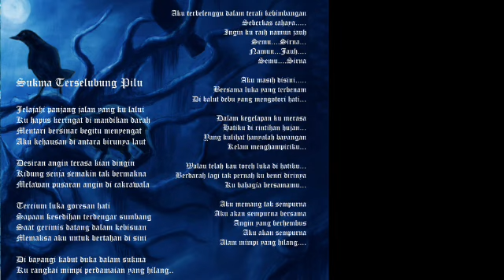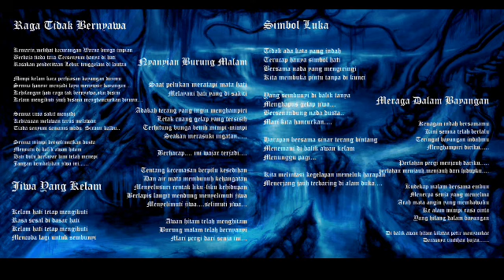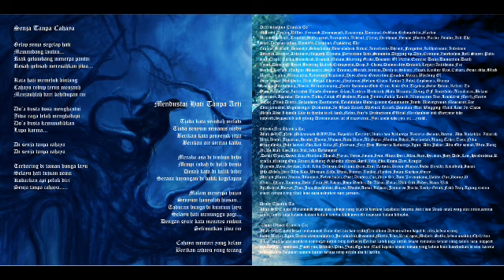FULL ALBUM Determination - Gelap Menuju Cahaya ( Gothic Metal Indonesia )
OUT NOW...
CD ALBUM DETERMINATION
" GELAP MENUJU CAHAYA "
ON FOF RECORD

Track
1.Intro
2.Senja Tampa Cahaya
3.Mendustai Hati
4.Raga Tidak Bernyawa
5.Alam Mimpi Yang Hilang
6.Simbol Luka
7.Jiwa Yang Kelam
8.Meraga Dalam Bayangan
9.Nyanyian Burung Malam
10.Sukma Terselubung Pilu
11.Outro

Review

Determination in the vortex of Harmonization riff that feels dark and depressive.describe the emotions of Reviews their listeners.with the a touch of softness that locked a female vocal rhythm in poetry gothic metal.

DETERMINATION Are :
- Thina Whoot : Vocal
- Dendy : Piano/Strings
- Effendy.Ars : Drumprogramming/Guitars/Bass/Growl

Produced : Effendy.Ars
Executive Produced : FOF Record
Recorded : FOF Home Studio
Mixed & Mastering : Abadi Erlangga
All Music & Lyrics Arranged : Determination
All Track Melody :
- Alam Mimpi Yang Hilang & Simbol Luka : Fery Dermawan
- Senja Tampa Cahaya & Sukma Terselubung Pilu : Yaumal Fauzi
Track Piano/Strings :
- Jiwa Yang Kelam : Krisman & Dendy
Feat :
-  Sukma Terselubung Pilu : Arroofiu Ramli
Cover Artwork : Ardha Lepa
Layout Design : Zoe August
Band Photo : Hendradessa Kurniawan & Dhanie
Photo Location :
Lubuk Beach & Bukit Gading - Tanjung Batu Kundur - Kepulauan Riau

Idr : 30.000
Not Including Postage
Welcome Trade

Info
Jln.Darussalam No.9 Rt.4/3 Sungai Guntung Kec.Kateman 29255 Inhil - Riau Indonesian
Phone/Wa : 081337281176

DETERMINATION Thanks To : Allah Swt,Nabi Muhammad Saw,Family,Friends,Media Online,Zine,Magazine,Distributor.